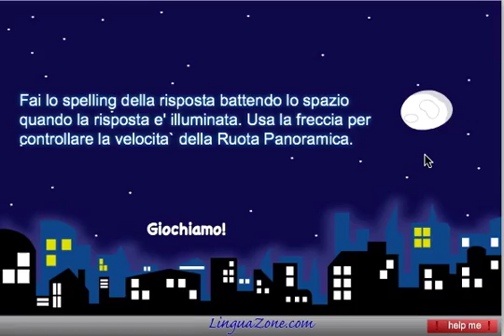Preview: FerrisWheel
A quick preview of how to play Ferris Wheel